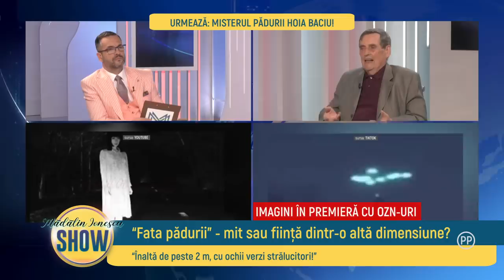Madalin Ionescu SHOW - 24 Aprilie 2023 - Partea 1 | MetropolaTV